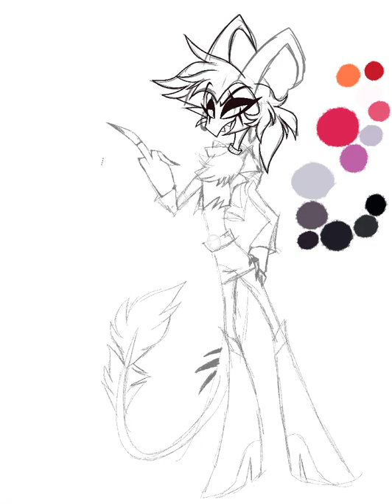Helluva Boss: Stolitz Fankid Redesign (Speedpaint)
Flags in order: Genderfluid, Intersex, AroAce

Go watch Helluva Boss and Hazbin Hotel and support Vivziepop and her team!:

You can find loads of other artworks, like these on my other socials!: